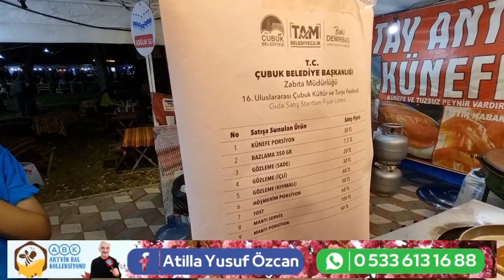🟢Hatay Antakya Künefesi Çubuk Turşu Festivalinde ❤️Çubuk Turşu Festivali 2023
Ankara’nın en çok ziyaretçi çeken festivallerinden olan Çubuk Turşu Festivali 07-10 Eylül 2023 tarihleri arasında yapılacak. Bu festivalin en güzel yanı önceden fiyatların zabıta tarafından belirlenip herkes aynı ürünü aynı fiyata satması, mesela turşular, su, kola, ayran, döner, köfte, gözleme vb. ürünlerin hepsi da kaç tane aynı ürünü satan varsa fiyatları değişmiyor, yani kazıklanmayacağınız tek festivale hoş geldiniz.